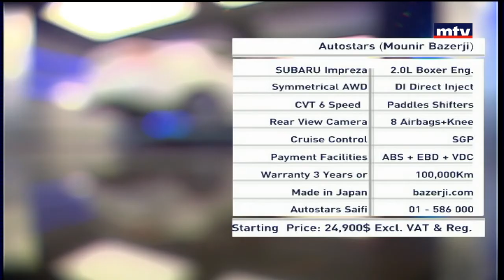Auto Focus - Subaru Impreza - 22/09/2017